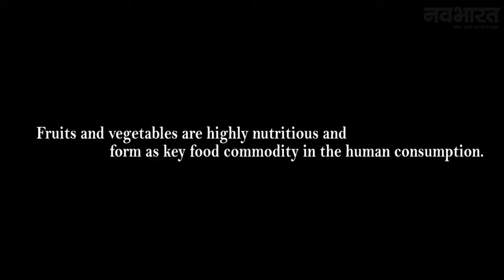Animated Video Montages - Navbharat Times - Memory Loss - Brand Promotion Video